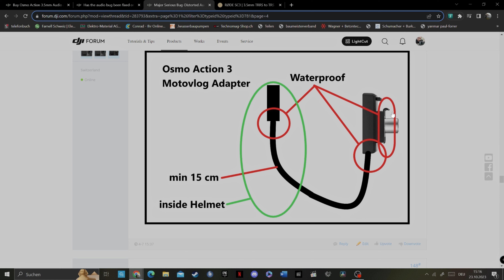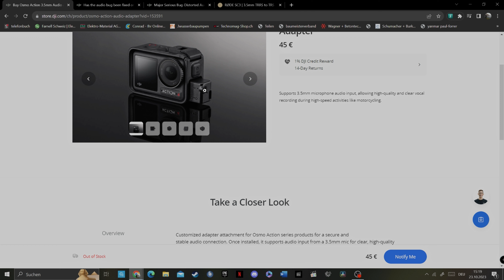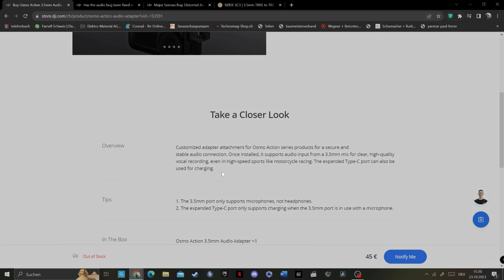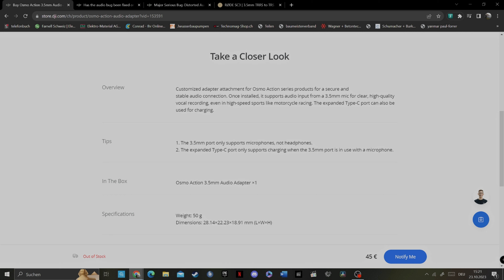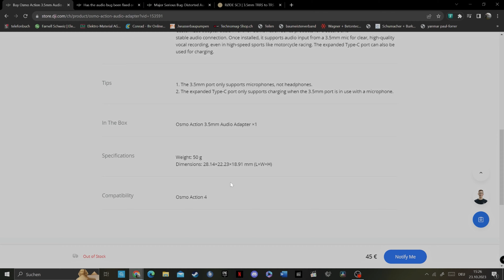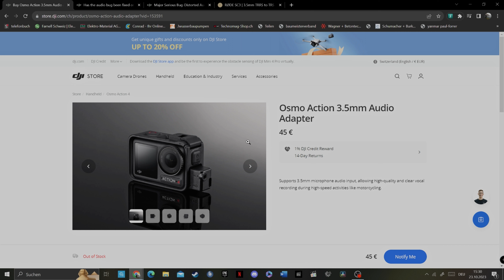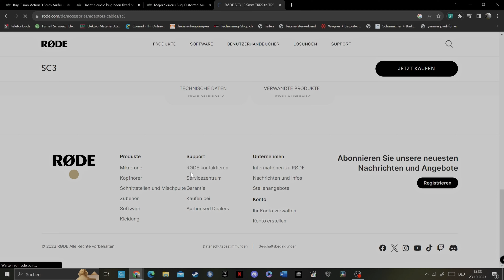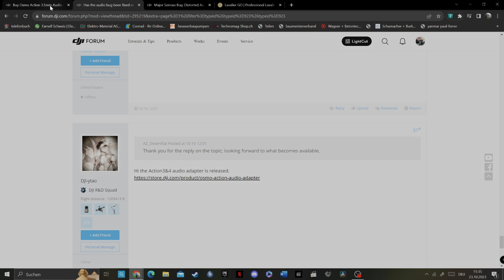DJI Osmo Action 4, Audio Adapter released *für Motovlog!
DJI hat für die Osmo Action 3 und 4 endlich den langersehnten Audio Adapter veröffentlicht damit wir auch beim Motovloggen guten Externen Ton aufnehmen können. In diesem Video schaue ich mir mit euch an was wir erwarten können.

Am Ende vom Video mache ich noch ein paar Mikrofonvorschläge, bei denen ich denke das sie zu diesem Adapter passen.

Viel Spaß beim Video und danke für euren Support.

Die anderen Adapter die ich erwähnt habe:

Hama USB C Splitter, USB C auf 2x USB C (ca. 15 Euro)

Hochwertiger Windschutz RØDE MINIFUR-LAV für Lavaliermikrofone (Nur Lavalier GO und SmartLav+)